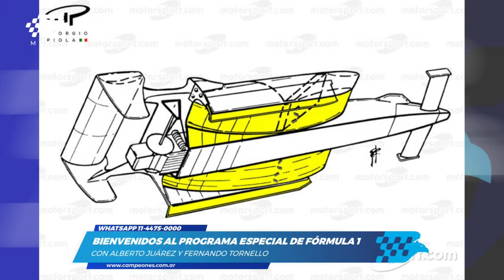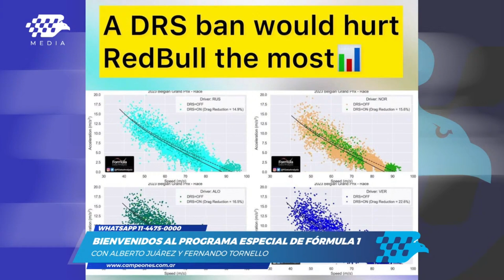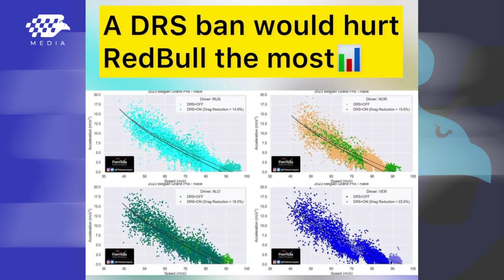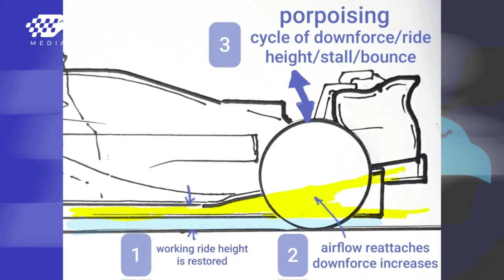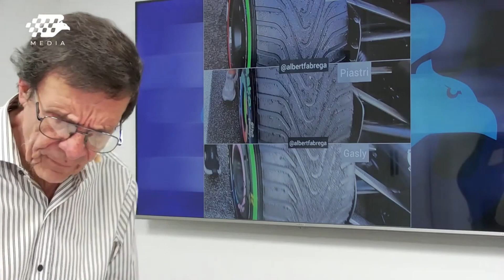Fórmula 1 | Programa Especial | Con Alberto Juárez y Fernando Tornello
Balance técnico y deportivo de lo que dejó la temporada 2023 de Fórmula 1. El tercer título para Max Verstappen y las expectativas para Franco Colapinto tras la prueba con el Williams FW45.